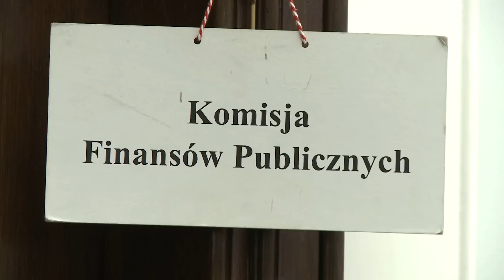Telewizja Republika - ONZ PROPONUJE PODATEK NA UCHODŹCÓW 2015-09-26